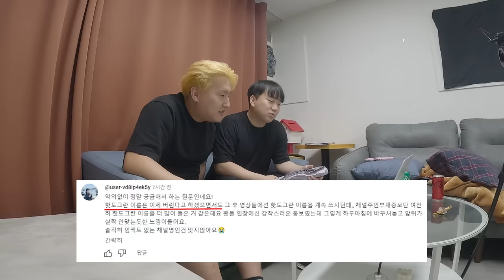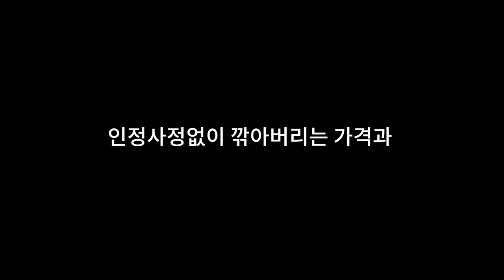진짜 싹 다 이야기해줄게요! 100년 만에 돌아온 Q&A